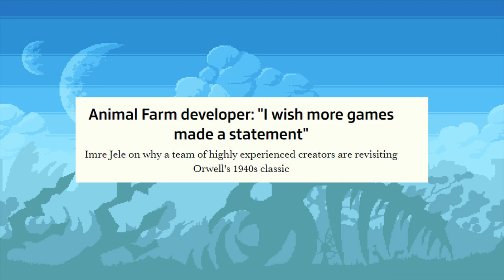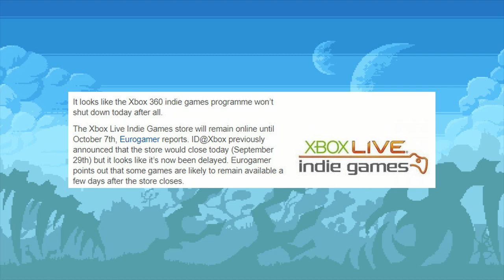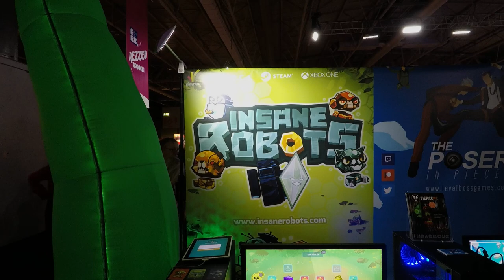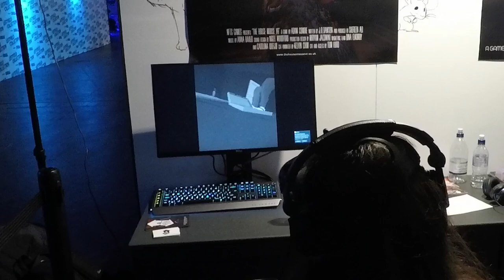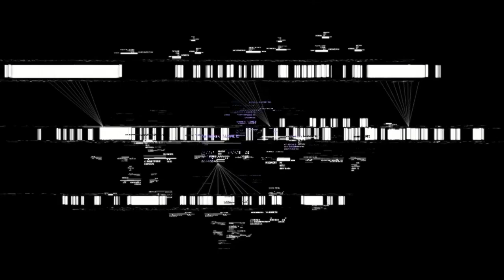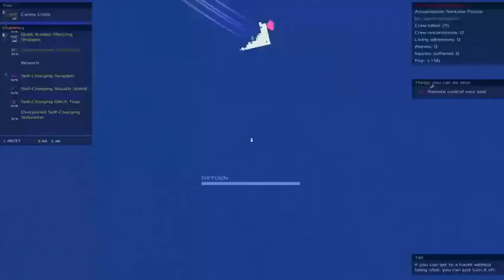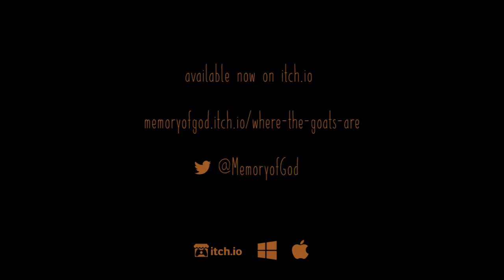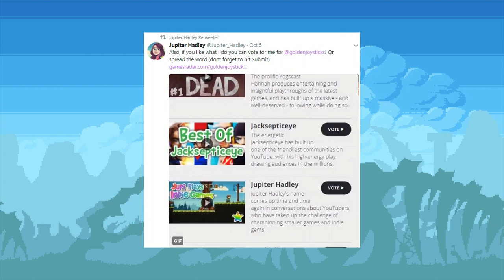What's Indie News: EGX, ID@XBOX, Short Games & more [Episode 3 - September 2017]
We are running a monthly podcast to bring you the news from the indie industry!